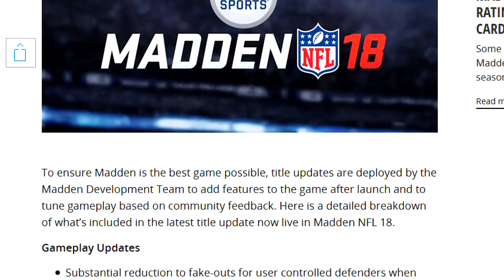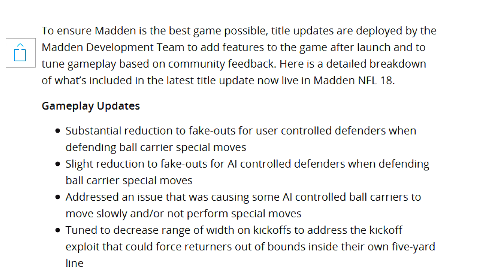New Madden 18 Update May Have Changed More Than You Think....